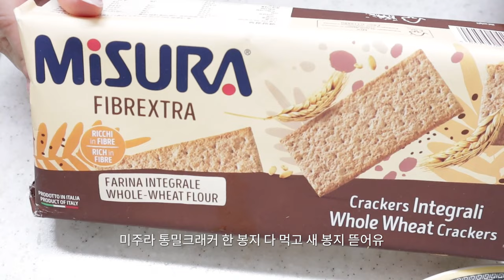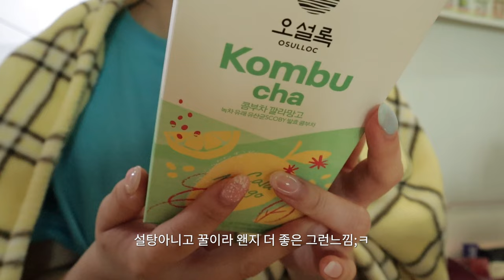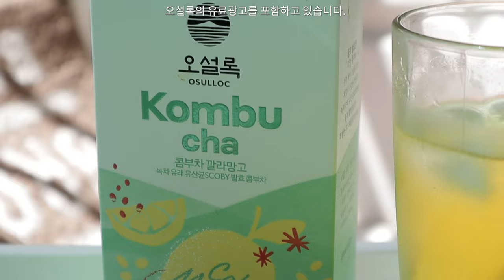다이어트 브이로그🥗과카몰리 스프레드+ 통밀크래커 JMT콤부차 추천💛 양배추 쌈밥🥬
| 𝙥𝙧𝙤𝙙𝙪𝙘𝙩 |

| 𝙛𝙤𝙡𝙡𝙤𝙬 𝙢𝙚 |